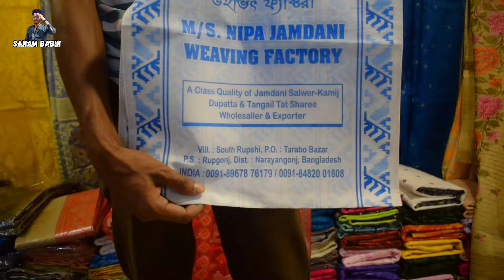Malda Expo Mela 2024 | এবারে জিনিস পত্রের দাম কেমন ?🤔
🔥My Viewers Search This Keywords:

1. malda expo mela
2. malda expo mela 2024
3. malda expo mela 2023
4. malda expo 2024
5. malda town expo mela
6. malda expo 2023
7. expo malda 2023
8. malda expo mala
9. 25th malda expo mela
10. new malda expo 2023